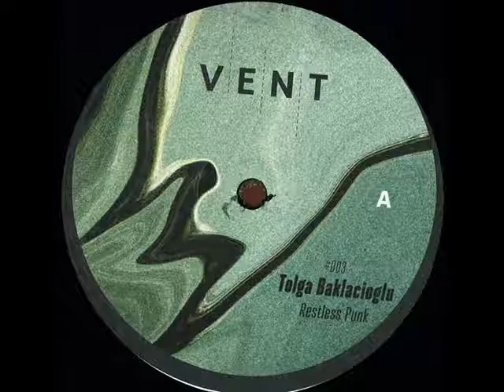VENT003 Tolga Baklacioglu - Hidden Beneath (Original Mix)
VENT003 12" vinyl

A1 - Restless Punk (Original Mix)

A2 - Restless Punk (Skirt Remix)

B - Hidden Beneath